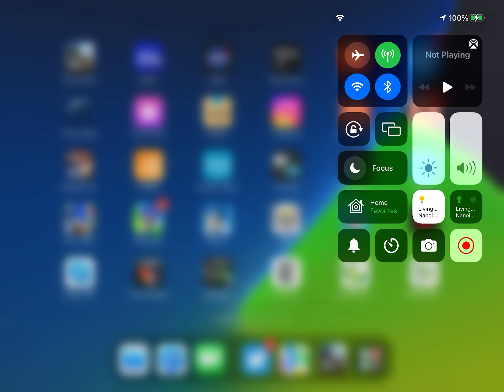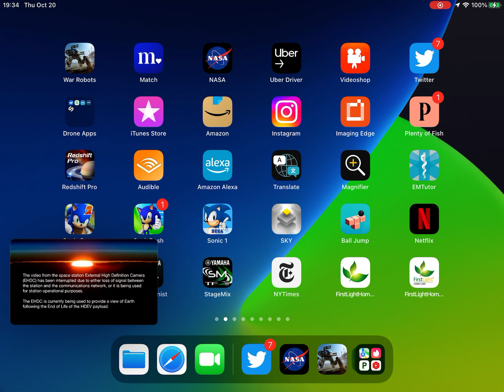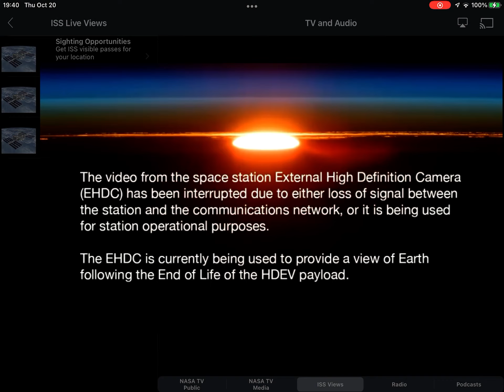War Robots ISS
War Robots Thursday, Oct. 20, 2022